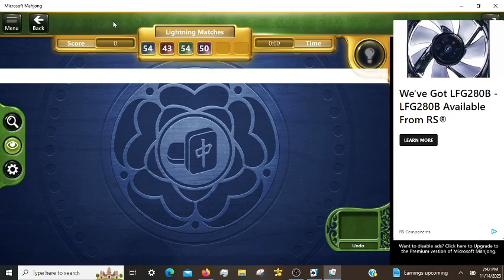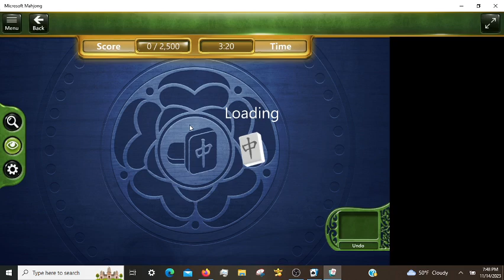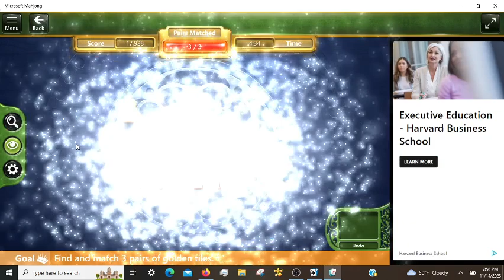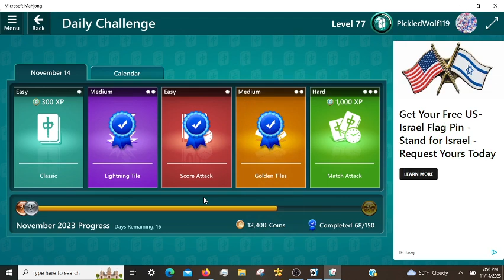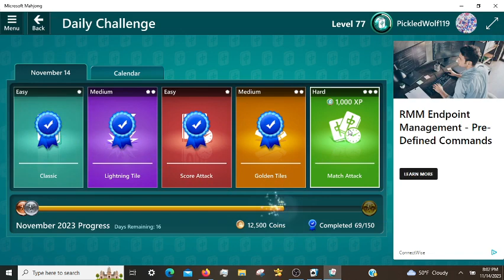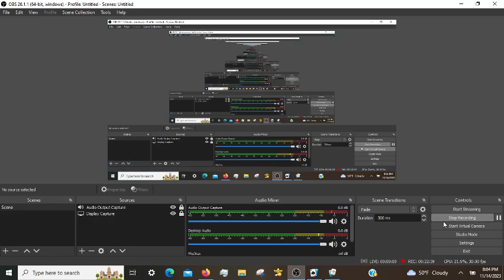Microsoft Mahjong Daily Challenges, incl. Match Attack Hard 11/14/2023